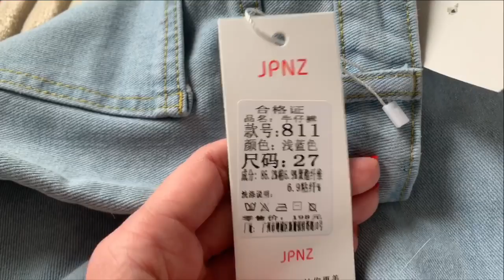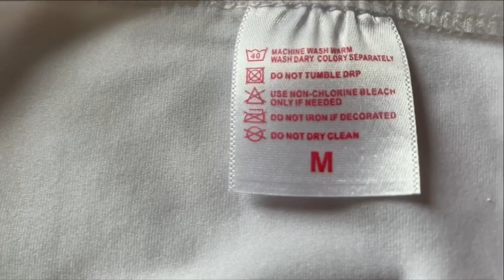КРУТОЙ ЗАКАЗ С САЙТА NEWCHIC